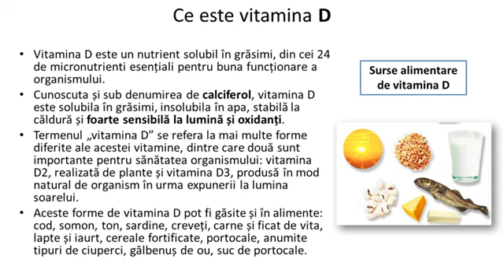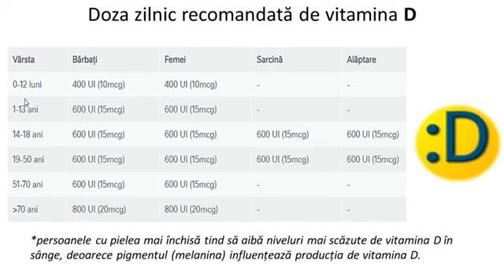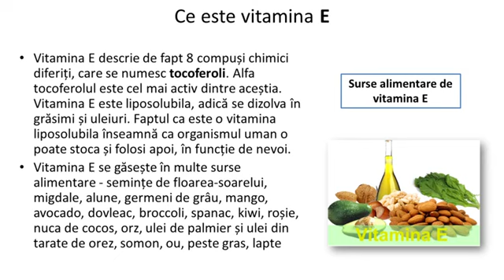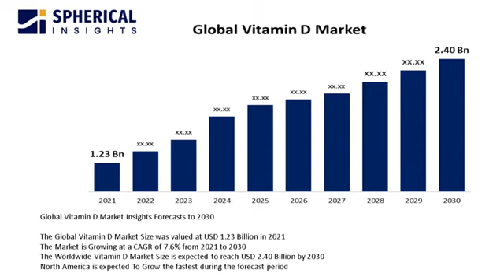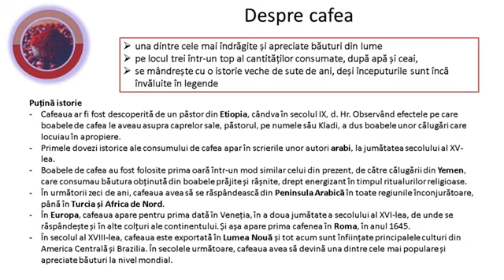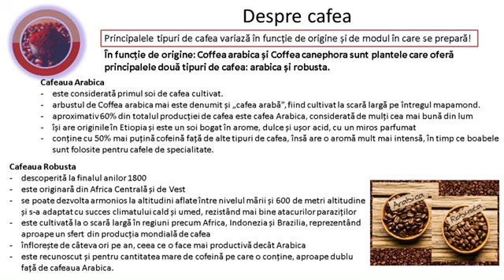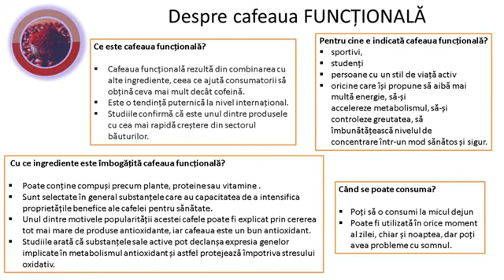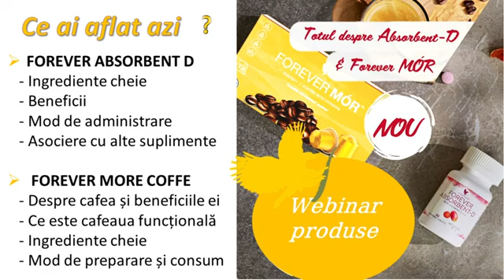ABSORBENT DE, prez CORINA BALAN